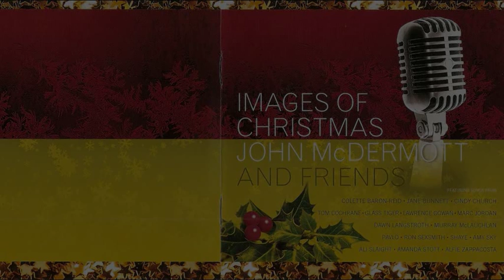John McDermott with Dawn Langstroth - O Holy Night ★ ° ☾ °☆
Merry Christmas!!! :-)